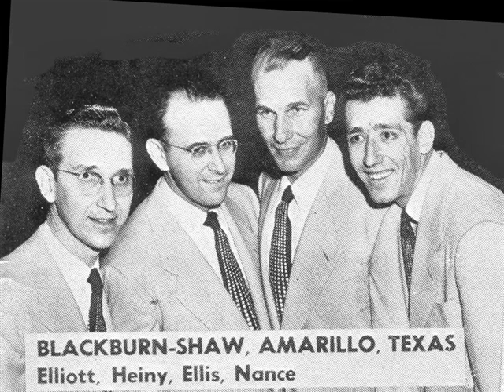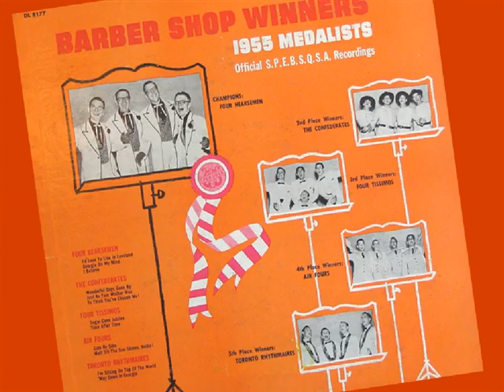Four Hearsemen 50th Anniversary Tribute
A tribute to the 1955 International Quartet Champions of the Barbershop Harmony Society. First seen during the Salt Lake City Convention in 2005. Written and produced by Grady Kerr